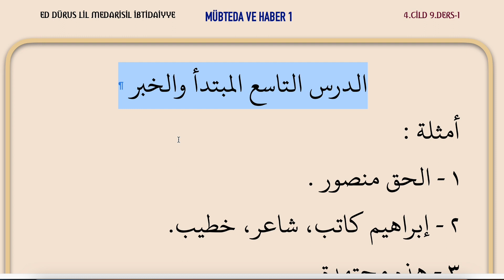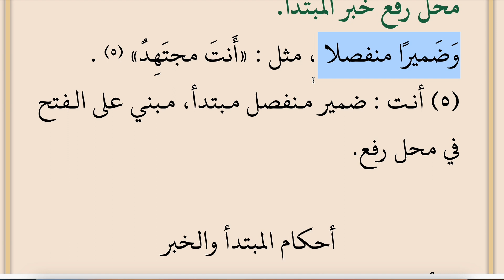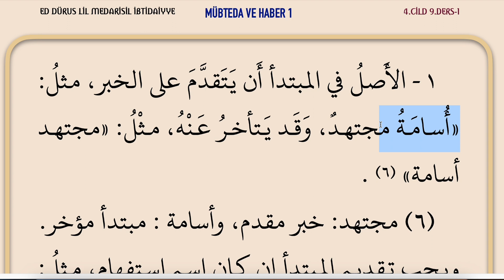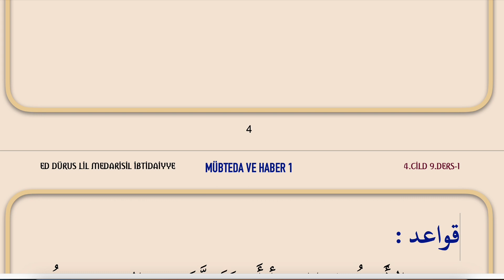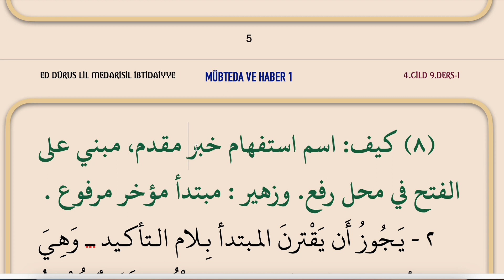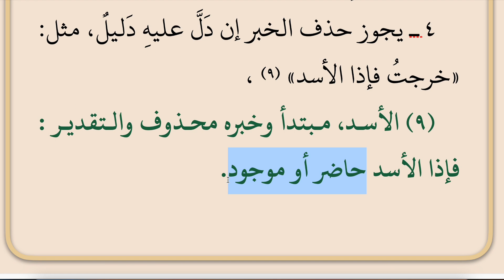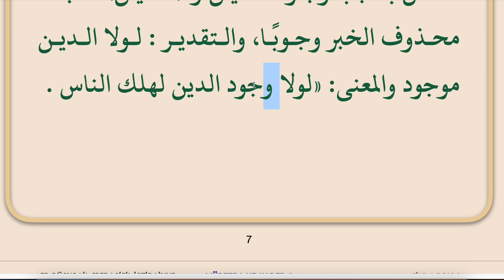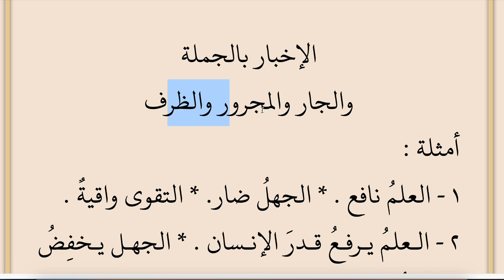EDDÜRUS LİL MEDARİSİL İBTİDAİYYE 130 | CÜZ 4 - 9.DERS-1 (MÜBTEDA VE HABER 1)